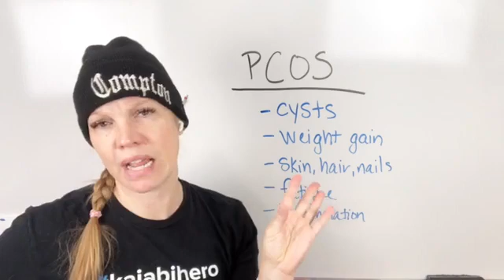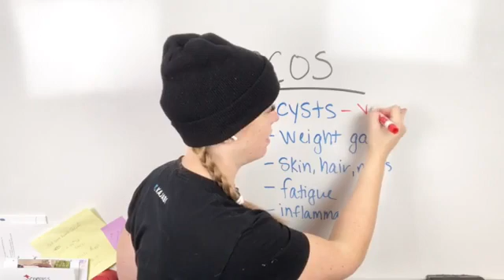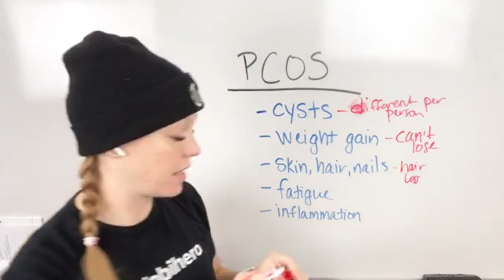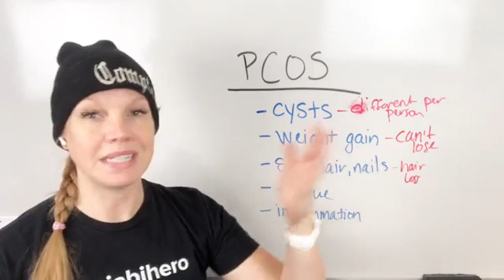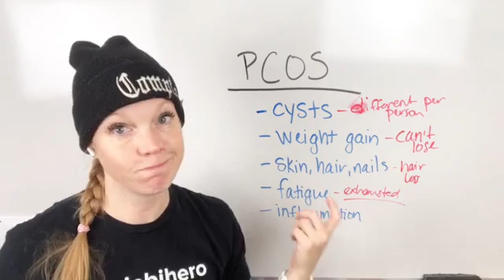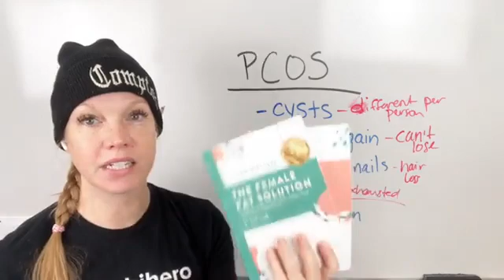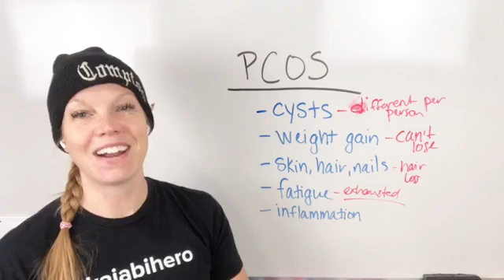Different types of PCOS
PCOS manifests itself in different ways for each woman. In this video, I share more about what is behind PCOS and the different forms.